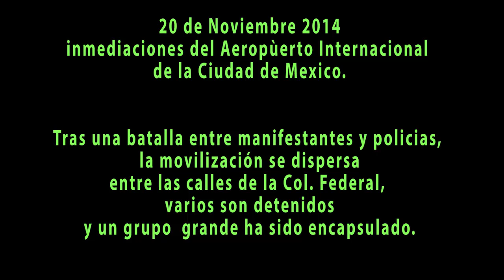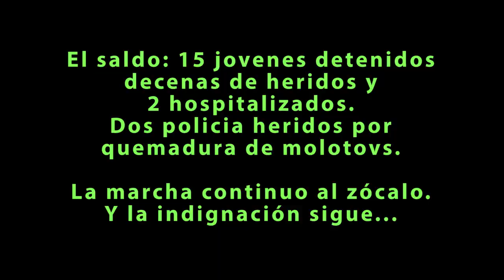20NovMX Represion en Aeropuerto: detenciones y vecinos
20NovMX Represion en Aeropuerto: detenciones y vecinos
Imágenes de las detenciones en las inmediaciones del aeropuerto tras el intento de bloqueo para exigir la aparición de 43 estudiantes desaparecidos por la policia y el narco en Iguala, Guerrero, México.